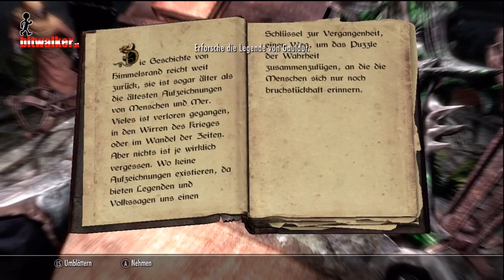Skyrim #24 - Dämmersterns Träume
Das kleine Örtchen Dämmerstern leidet unter einer der Wirkung eines bösen Zaubers.

Beim geistlichen des Ortes erfahre ich welch Macht auf sie einwirkt und biete mich natürlich an, mich darum zu kümmern.

Also geht es los auf die Suche nach diesem Zauber.

Leider stört ein kleiner Bug mein Weiterkommen... vorerst :)

Ihr wollt nix verpassen? Dann clickt ein Abo!